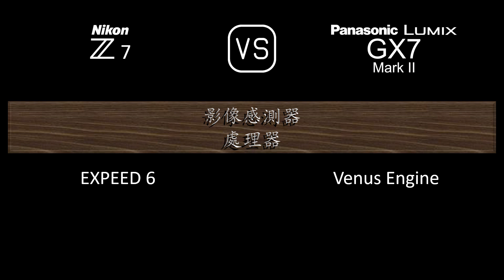Nikon Z7 與 Panasonic Lumix GX7 Mark II 的規格比較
本片是 Nikon Z7 與 Panasonic Lumix GX7 Mark II 的功能概述和規格比較 (comparison of specifications)，希望對您有所啟發。感謝您的支持。

00:24 推出
00:32 機身
00:41 影像感測器
01:05 影像
01:21 光學與對焦
01:50 屏幕
02:10 取景器
02:26 攝影功能
03:27 錄像功能
03:43 儲存
03:47 連接性
04:16 物理特性
04:36 雜項